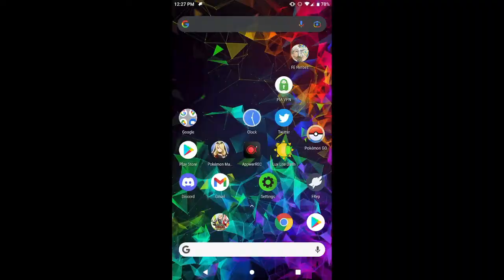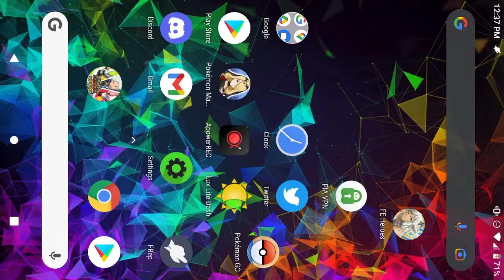Tales of the Rays Divine Tower December 2021 Rank 8 - Arietta, Yuri, Flynn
Tales of the Rays endgame content, Divine Tower

Team: Arietta, Yuri, Flynn

Bloody Howling, Guardian Field, and Spark Wave MVP. Various other artes mixed in when RNG made it happen lol